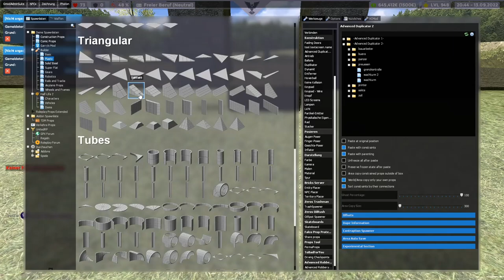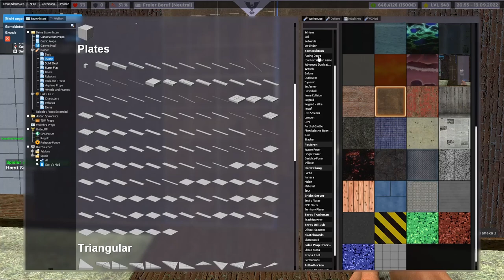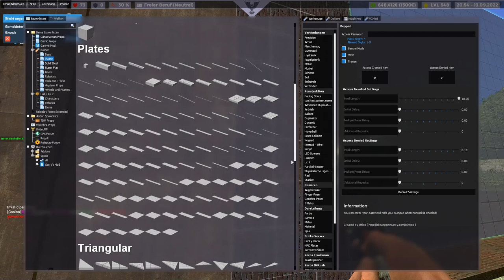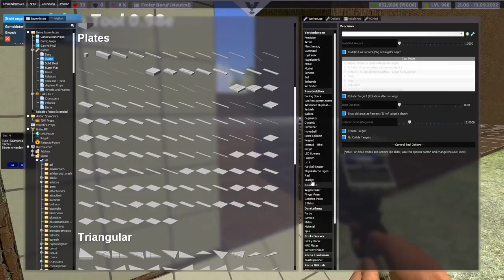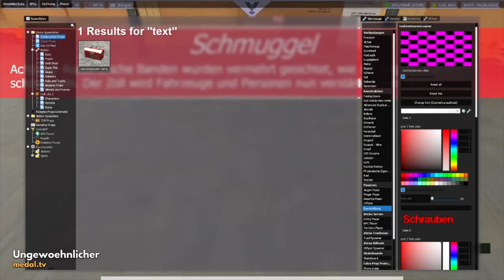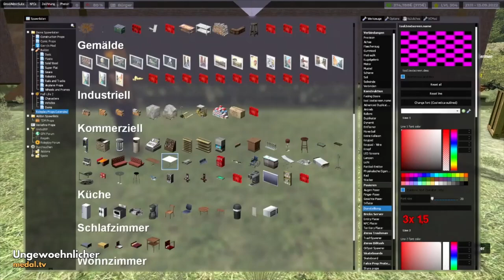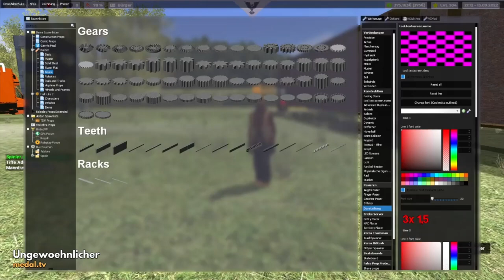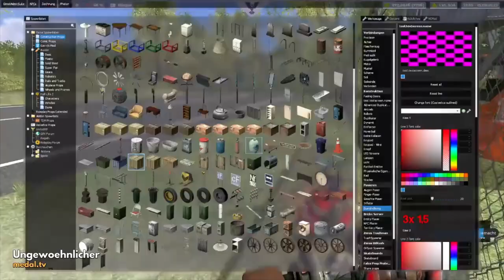JVA Baustelle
Wieder einmal hat die Doorstander GmbH einen weiteren Auftrag angenommen. Diesmal soll er eine JVA in Namen des Staates bauen. Des weiteren sieht man das diesmal dreifach so viele für ihn arbeiten als am Anfang.